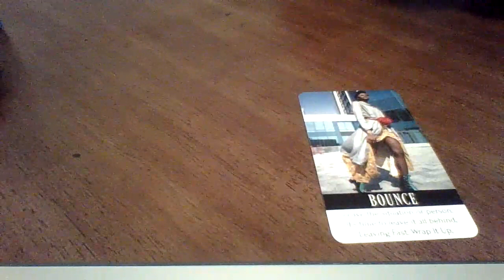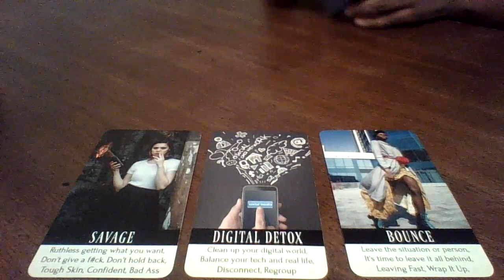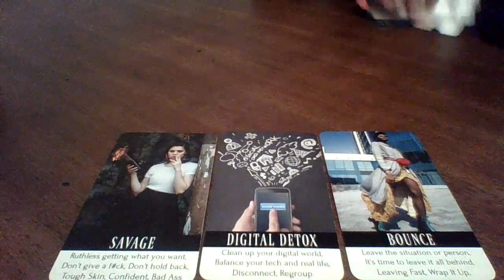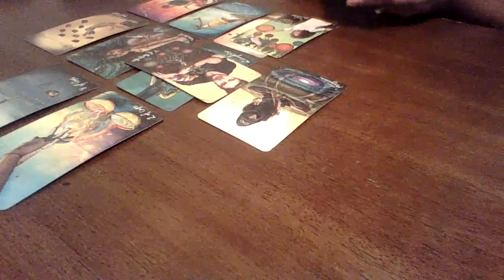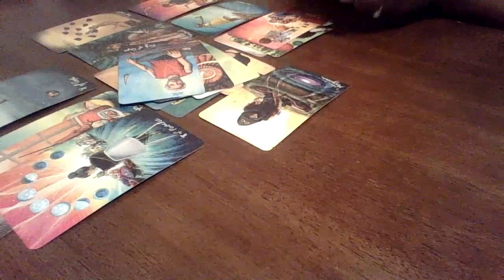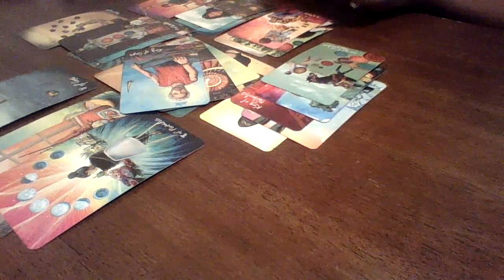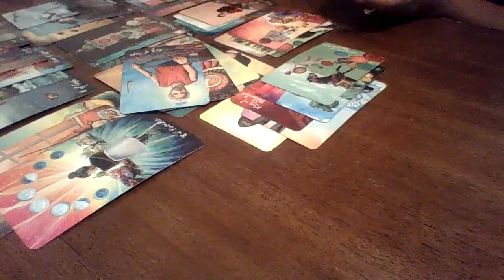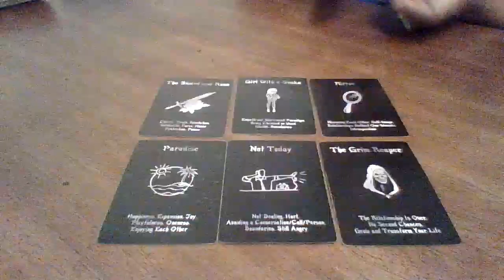Gemini, The Clapback ! First, you need to know this ...